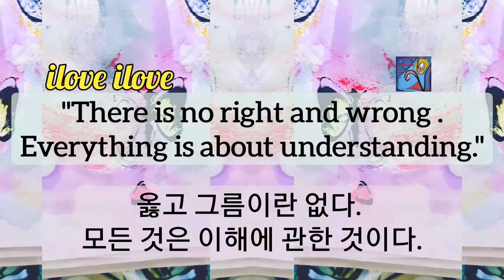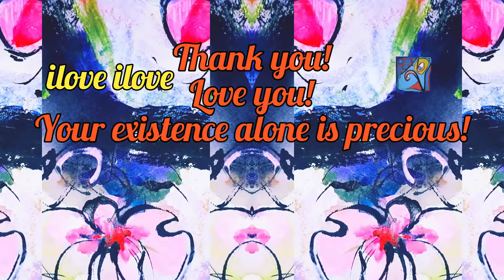1min art meditation, flower painting, abstract flower art, art video, video art by sj.kim